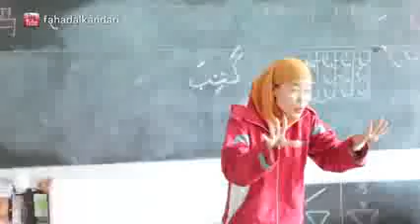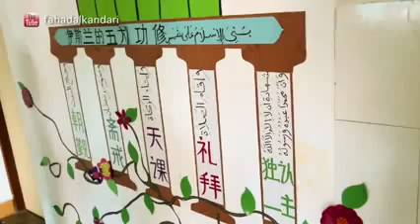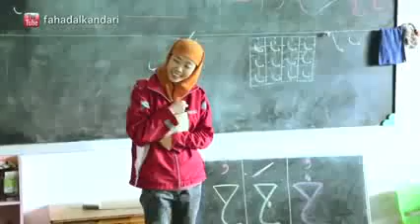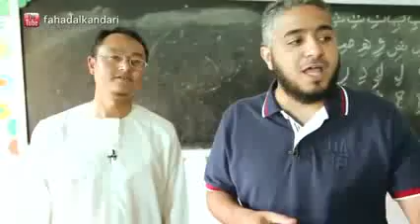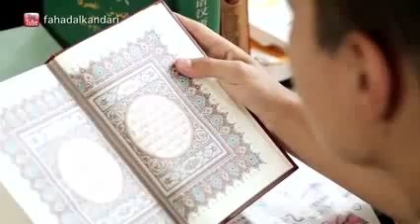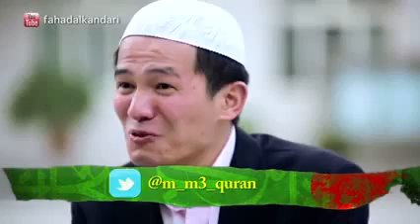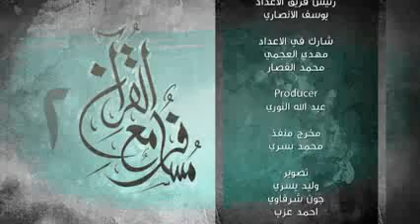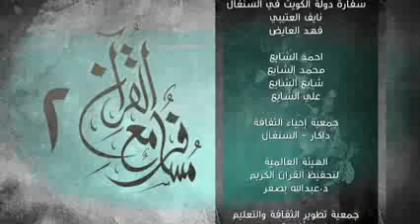Traveler with the Qur'an 2, 22- China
This is Traveler with the Qur'an show, Season 2, hosted by Sheikh Fahad Alkandari.
In this season, discussion is about reflecting on the Qur'an; its importance, its means, and its benefits.
We translated it to help more Muslims to benefit from it.